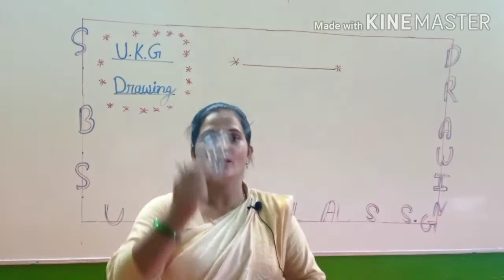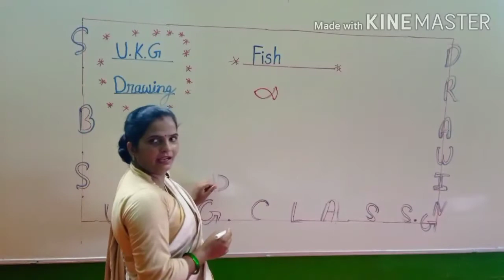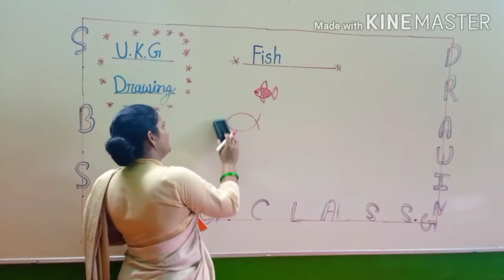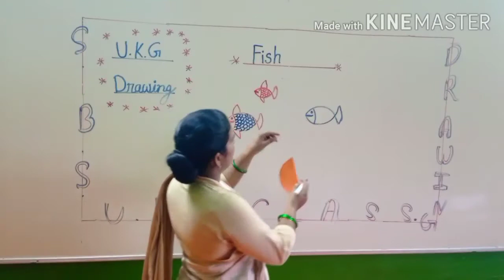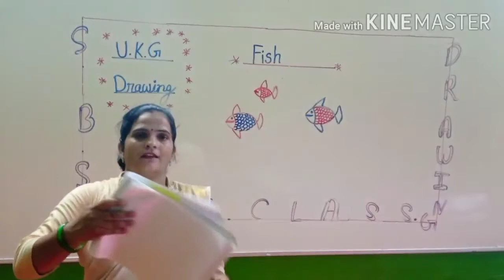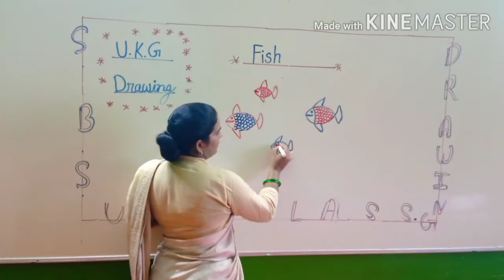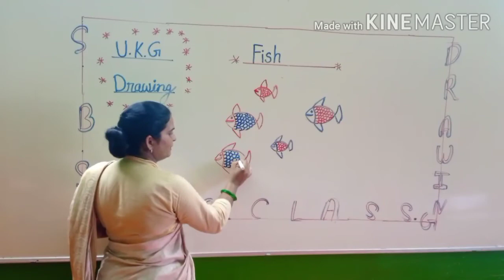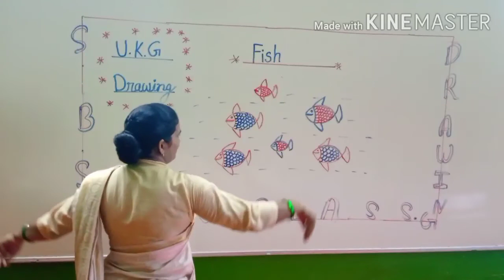*How to draw fish*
by Anupama  singh